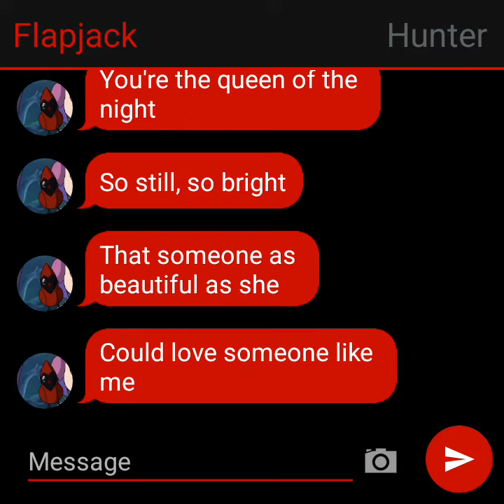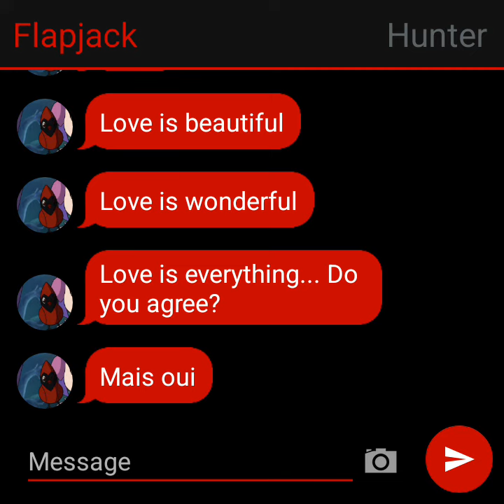Ma Belle Evangeline (Flapjack Parody)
I hope I don't get banned for the thumbnail (I had another thumbnail like this for the When We're Human parody and I didn't get banned for that one so I don't think I'll get banned for this one)...

Cast

Ray — Flapjack